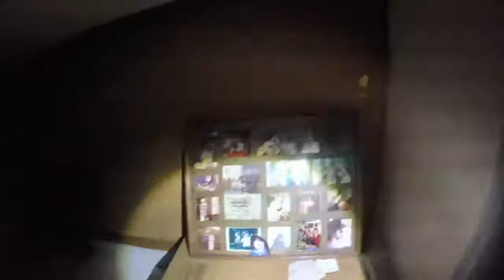Abandoned Central School-1st Floor North End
1st Floor North end. Homeless person's getaway, Library and a leaking roof drainage line streaming into what was the Kid's Library, from what I remember. Courtesy of Chris Hollingsworth.